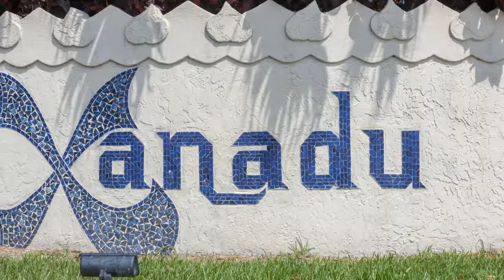SOLD - XANADU CONDO - 750 N Atlantic Ave #1109 Cocoa Beach, FL 32931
Xanadu is an idyllic place of great magnificence and beauty - and ideal it is. Lush tropical grounds and amenities that give the feel of resort living. This spacious 11th floor condo has stunning views East to the beaches and West to the Banana River. The extra wide wrap around balcony allows plenty of outdoor living. A vision in a dream? No, your new dream home.

Florida Lifestyle Realty located on the Space Coast in Cape Canaveral, Florida.

Family, fun, surf & sun at Orlando's closest beach!